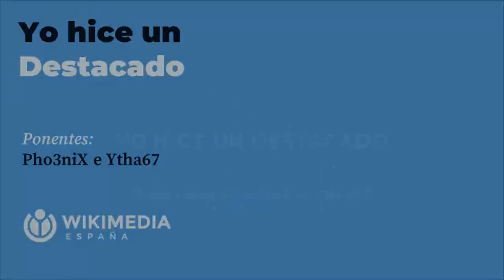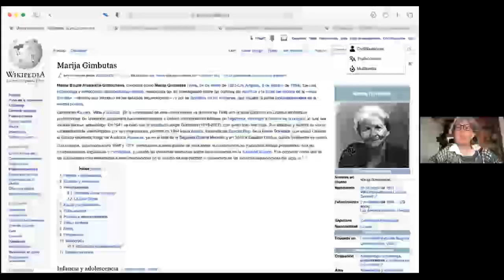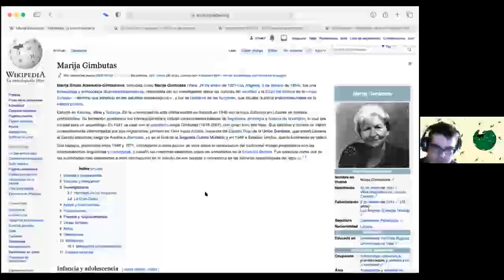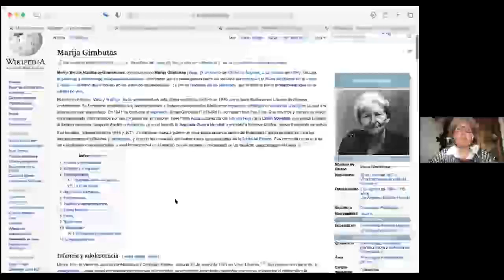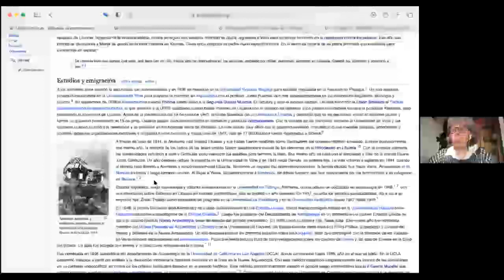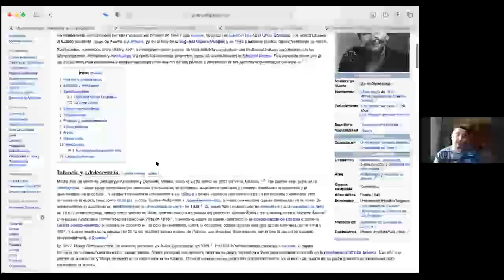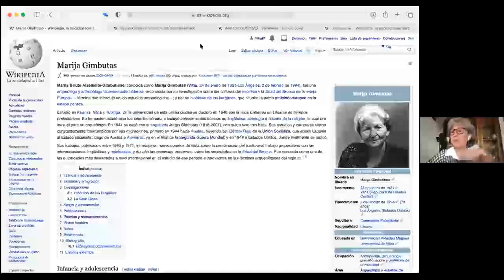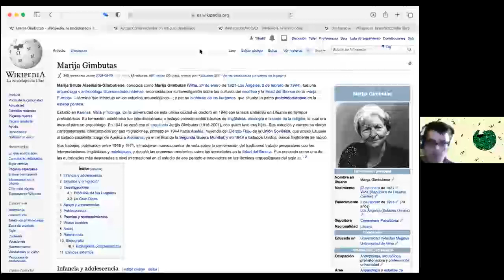Yo hice un Destacado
Presenta: Pho3niX e Ytha67
Fecha de la sesión: 15 de abril de 2021

Este vídeo forma parte de las sesiones en línea organizadas por Wikimedia España en 2021.
Vídeo editado por Álvaro Moriano Díaz-Güemes.